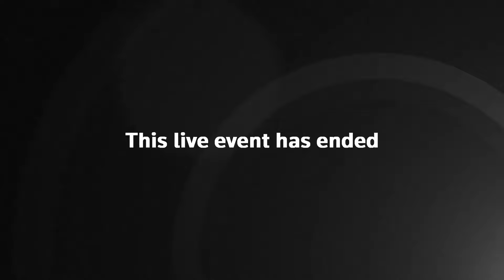Watch again: Kamala Harris arrives at the Kotoko International Airlort in Ghana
Watch again as Kamala Harris arrives at the Kotoko International Airlort in Ghana for diplomatic tour of Africa